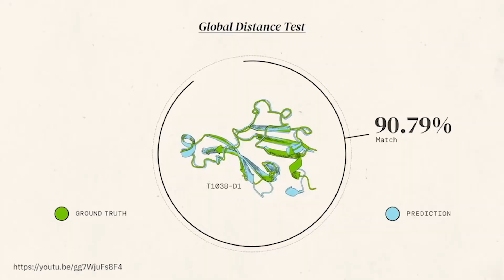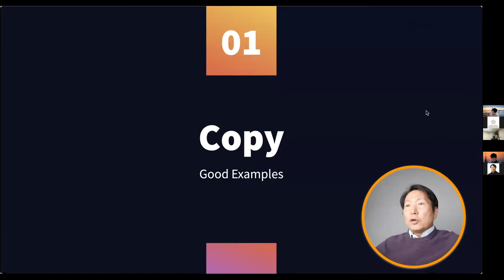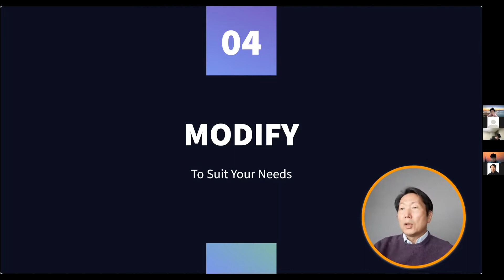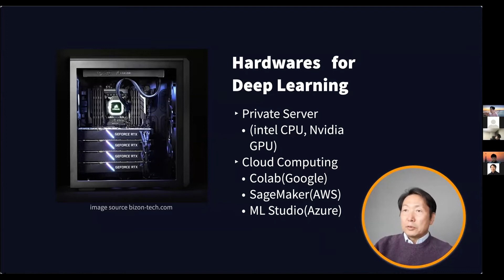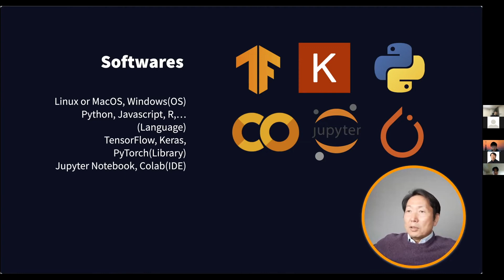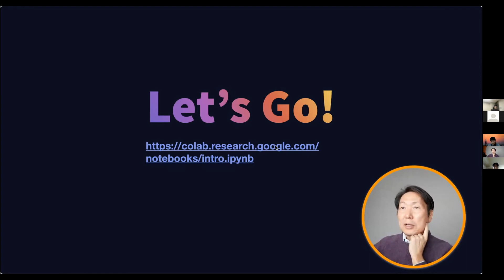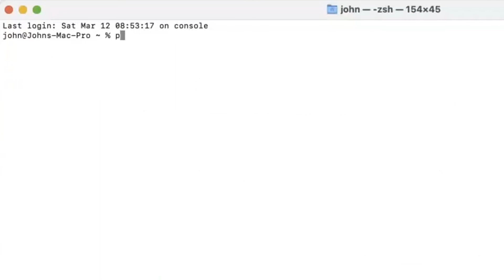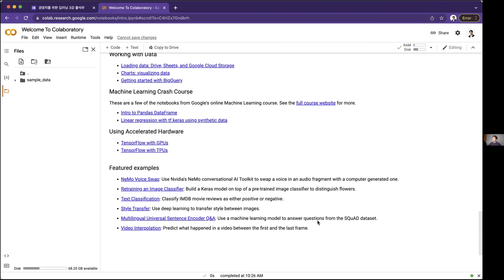[카이스트 경영대학원 딥러닝 강의 #3-1강] 딥러닝 프로그래밍 쉽게 시작하기 | KAIST AI STUDIO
카이스트 정보미디어경영대학원의 "경영자를 위한 AI 딥러닝" 강의 녹화본을 공개합니다.
이 강의가 목표로하는 시청자는 비전공 대학생, 대학원생, 개발자로서 딥러닝의 기초를 배우고 싶으신 분 등입니다. 질문이 있으면 댓글 달아주시면 성의껏 답해드립니다.